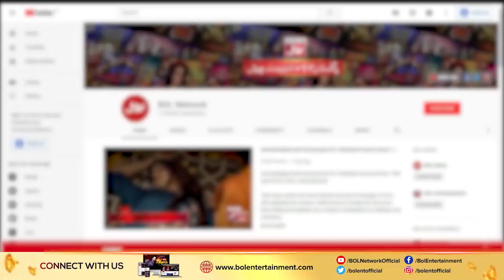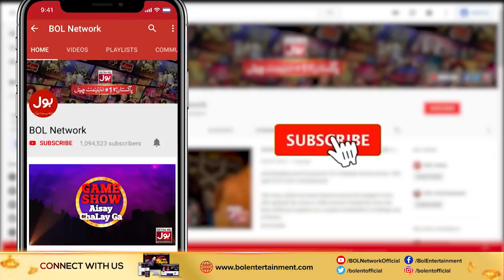Dance Mein Hain Magan!! | Game Show Aisay Chalay Ga with Danish Taimoor